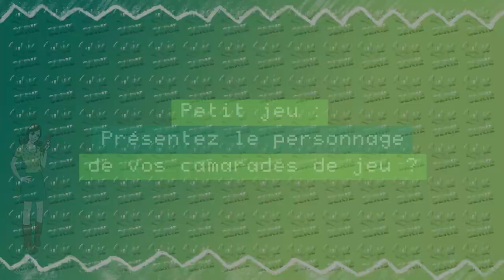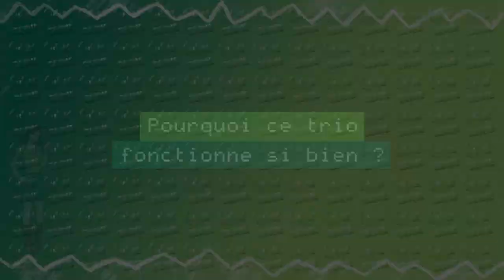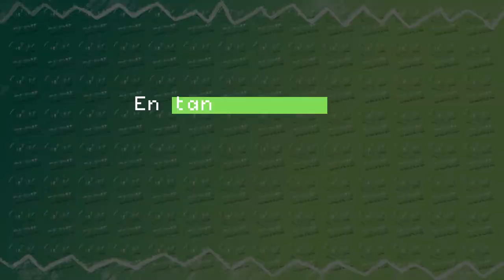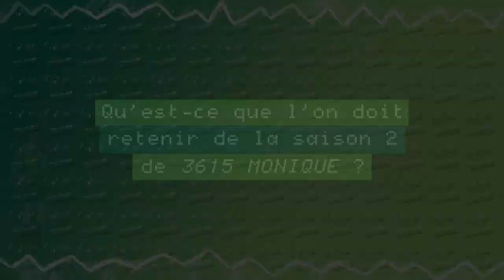3615 MONIQUE : Arthur Mazet, Noémie Schmidt, & Paul Scarfoglio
Sur 3615 MONIQUE, retrouvez Arthur Mazet, Noémie Schmidt, & Paul Scarfoglio ! La série d'OCS qui remet au goût du jour le Minitel !

Retrouvez non pas sur le Minitel mais sur Internet toutes les infos sur la série et les séries